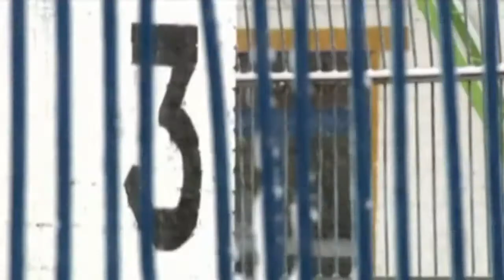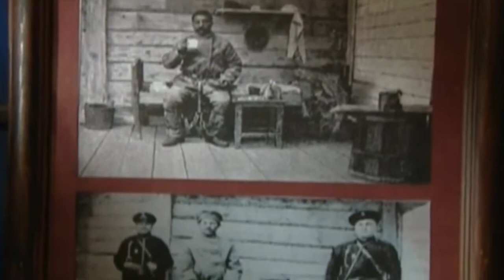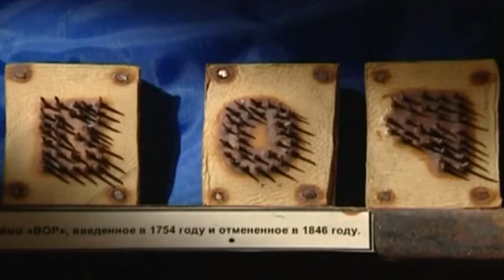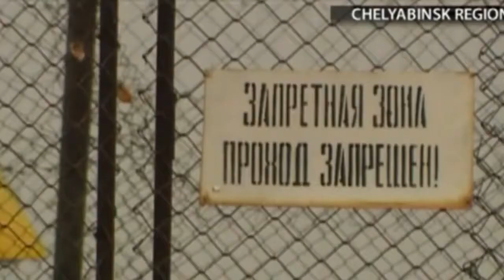russian prisons life behind bars 2 Documentary Lengh AMAZING Documentary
Patients that come here, they will have perpetrated often horrendous crimes but they are also victims and it's very easy to see somebody as either the perpetrator .

A documentary about life behind bars in Americas hardest prisons.